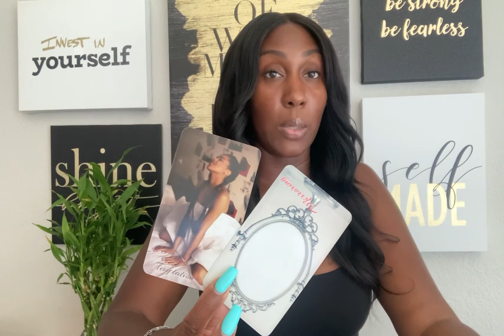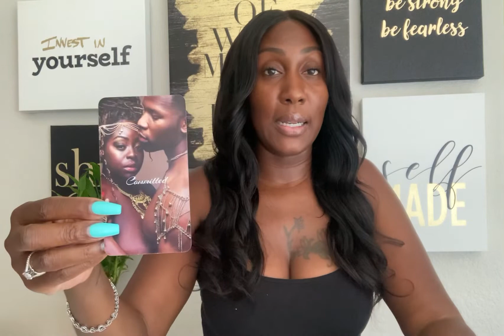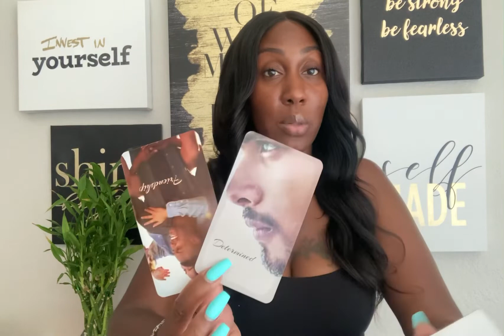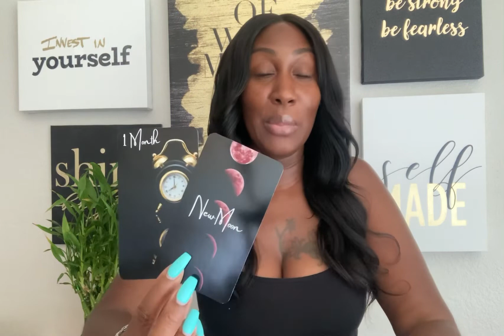Gemini ~ Future lover 🛑. The EX can’t let go. Secret lover playing the friend role 💌. They want U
𝔼𝕧𝕠𝕝𝕧𝕚𝕟𝕘 𝔾𝕠𝕕𝕕𝕖𝕤𝕤 𝟜𝟜𝟜
𝔼𝕧𝕠𝕝𝕧𝕚𝕟𝕘 𝔾𝕠𝕕𝕕𝕖𝕤𝕤 𝟜𝟜𝟜 𝕃𝕠𝕧𝕖 𝕊𝕥𝕠𝕣𝕚𝕖𝕤

𝑹𝒆𝒗𝒆𝒂𝒍𝒊𝒏𝒈 𝑻𝒓𝒖𝒕𝒉𝒔 𝒕𝒐 𝑬𝒎𝒑𝒐𝒘𝒆𝒓 𝒀𝒐𝒖! 𝑻𝒉𝒊𝒔 𝒊𝒔 𝒂 𝒍𝒊𝒇𝒆𝒔𝒕𝒚𝒍𝒆 𝒄𝒉𝒂𝒏𝒏𝒆𝒍. 𝑾𝒆 𝒘𝒊𝒍𝒍 𝒕𝒂𝒍𝒌 𝒂𝒃𝒐𝒖𝒕 𝒊𝒕 𝒂𝒍𝒍.

-𝓔𝓖

𝙸 𝚞𝚜𝚎 𝚊𝚕𝚕 𝚘𝚏 𝚖𝚢 𝚘𝚠𝚗 𝚍𝚎𝚌𝚔𝚜 𝚏𝚘𝚛 𝚖𝚢 𝚛𝚎𝚊𝚍𝚒𝚗𝚐𝚜. 𝙸𝚏 𝚢𝚘𝚞 𝚠𝚘𝚞𝚕𝚍 𝚕𝚒𝚔𝚎 𝚝𝚘 𝚙𝚞𝚛𝚌𝚑𝚊𝚜𝚎 𝚊 𝚍𝚎𝚌𝚔 𝚟𝚒𝚜𝚒𝚝 𝚖𝚎 𝚘𝚗 𝚖𝚢 𝚠𝚎𝚋𝚜𝚒𝚝𝚎 @ 𝙴𝚟𝚘𝚕𝚟𝚒𝚗𝚐𝙶𝚘𝚍𝚍𝚎𝚜𝚜𝟺𝟺𝟺.𝚌𝚘𝚖 𝚘𝚛 𝚂𝚑𝚘𝚙 𝚖𝚢 𝙴𝚝𝚜𝚢 𝚂𝚝𝚘𝚛𝚎 𝚑𝚎𝚛𝚎: 𝚑𝚝𝚝𝚙𝚜://𝚎𝚝𝚜𝚢.𝚖𝚎/𝟸𝚂𝙷𝚆𝙹𝚞𝚕

𝙸𝚏 𝚢𝚘𝚞 𝚠𝚘𝚞𝚕𝚍 𝚕𝚒𝚔𝚎 𝚝𝚘 𝚐𝚒𝚏𝚝 𝚝𝚑𝚒𝚜 𝚌𝚑𝚊𝚗𝚗𝚎𝚕 𝚘𝚛 𝚜𝚒𝚖𝚙𝚕𝚢 𝚜𝚎𝚗𝚍 𝚖𝚎 𝚊 𝚕𝚎𝚝𝚝𝚎𝚛, 𝚙𝚕𝚎𝚊𝚜𝚎 𝚍𝚘!

𝙼𝚘𝚗𝚎𝚝𝚊𝚛𝚢 𝚍𝚘𝚗𝚊𝚝𝚒𝚘𝚗𝚜 𝚊𝚛𝚎 𝚊𝚕𝚠𝚊𝚢𝚜 𝚊𝚙𝚙𝚛𝚎𝚌𝚒𝚊𝚝𝚎𝚍 𝚋𝚞𝚝 𝚗𝚎𝚟𝚎𝚛 𝚛𝚎𝚚𝚞𝚒𝚛𝚎𝚍. 𝚃𝚑𝚊𝚗𝚔 𝚢𝚘𝚞 𝚒𝚗 𝚊𝚍𝚟𝚊𝚗𝚌𝚎!

- 𝚆𝚎 𝚊𝚕𝚕 𝚑𝚊𝚟𝚎 𝚏𝚛𝚎𝚎 𝚠𝚒𝚕𝚕 𝚘𝚗 𝚝𝚑𝚒𝚜 𝚓𝚘𝚞𝚛𝚗𝚎𝚢 𝚌𝚊𝚕𝚕𝚎𝚍 𝚕𝚒𝚏𝚎. 𝙴𝚟𝚎𝚛𝚢𝚘𝚗𝚎 𝚢𝚘𝚞 𝚌𝚘𝚖𝚎 𝚊𝚌𝚛𝚘𝚜𝚜 𝚌𝚊𝚗 𝚘𝚗𝚕𝚢 𝚐𝚒𝚟𝚎 𝚢𝚘𝚞 𝚐𝚞𝚒𝚍𝚊𝚗𝚌𝚎, 𝚊𝚍𝚟𝚒𝚌𝚎, 𝚊𝚗𝚍 𝚖𝚎𝚜𝚜𝚊𝚐𝚎𝚜 𝚝𝚑𝚊𝚝
𝚢𝚘𝚞𝚛 𝚠𝚘𝚞𝚕𝚍 𝚕𝚒𝚔𝚎 𝚢𝚘𝚞 𝚝𝚘 𝚑𝚎𝚊𝚛 𝚊𝚝 𝚝𝚑𝚒𝚜 𝚝𝚒𝚖𝚎. 𝚄𝚕𝚝𝚒𝚖𝚊𝚝𝚎𝚕𝚢, 𝚢𝚘𝚞 𝚊𝚛𝚎 𝚒𝚗 𝚌𝚘𝚗𝚝𝚛𝚘𝚕 𝚘𝚏 𝚢𝚘𝚞𝚛 𝚘𝚠𝚗 𝚍𝚎𝚜𝚝𝚒𝚗𝚢, 𝚠𝚒𝚝𝚑 𝚐𝚛𝚎𝚊𝚝 𝚙𝚘𝚠𝚎𝚛 𝚌𝚘𝚖𝚎𝚜 𝚐𝚛𝚎𝚊𝚝 𝚛𝚎𝚜𝚙𝚘𝚗𝚜𝚒𝚋𝚒𝚕𝚒𝚝𝚢 𝚊𝚗𝚍 𝚊𝚌𝚌𝚘𝚞𝚗𝚝𝚊𝚋𝚒𝚕𝚒𝚝𝚢. 𝚃𝚑𝚊𝚝 𝚋𝚎𝚒𝚗𝚐 𝚜𝚊𝚒𝚍 𝚊𝚕𝚠𝚊𝚢𝚜 𝚕𝚒𝚜𝚝𝚎𝚗 𝚝𝚘
𝚢𝚘𝚞𝚛 𝚘𝚠𝚗 𝚒𝚗𝚝𝚞𝚒𝚝𝚒𝚘𝚗 𝚊𝚋𝚘𝚟𝚎 𝚊𝚕𝚕.

- 𝙱𝚢 𝚙𝚊𝚛𝚝𝚒𝚌𝚒𝚙𝚊𝚝𝚒𝚗𝚐 𝚒𝚗 𝚠𝚊𝚝𝚌𝚑𝚒𝚗𝚐 𝚖𝚢 𝚛𝚎𝚊𝚍𝚒𝚗𝚐𝚜 𝚘𝚛 𝚋𝚘𝚘𝚔𝚒𝚗𝚐 𝚊 𝚜𝚎𝚛𝚟𝚒𝚌𝚎 𝚢𝚘𝚞 𝚊𝚌𝚔𝚗𝚘𝚠𝚕𝚎𝚍𝚐𝚎 𝚝𝚑𝚊𝚝 𝙸 𝚊𝚖 𝚗𝚘𝚝 𝚊 𝚕𝚒𝚌𝚎𝚗𝚜𝚎𝚍 𝚙𝚜𝚢𝚌𝚑𝚘𝚕𝚘𝚐𝚒𝚜𝚝, 𝚕𝚊𝚠𝚢𝚎𝚛, 𝚘𝚛 𝚑𝚎𝚊𝚕𝚝𝚑 𝚌𝚊𝚛𝚎 𝚙𝚛𝚘𝚏𝚎𝚜𝚜𝚒𝚘𝚗𝚊𝚕 𝚊𝚗𝚍 𝚖𝚢 𝚜𝚎𝚛𝚟𝚒𝚌𝚎𝚜 𝚍𝚘 𝚗𝚘𝚝 𝚛𝚎𝚙𝚕𝚊𝚌𝚎 𝚝𝚑𝚎 𝚌𝚊𝚛𝚎 𝚘𝚏 𝚕𝚊𝚠𝚢𝚎𝚛𝚜, 𝚙𝚜𝚢𝚌𝚑𝚘𝚕𝚘𝚐𝚒𝚜𝚝𝚜, 𝚘𝚛 𝚘𝚝𝚑𝚎𝚛 𝚑𝚎𝚊𝚕𝚝𝚑𝚌𝚊𝚛𝚎 𝚙𝚛𝚘𝚏𝚎𝚜𝚜𝚒𝚘𝚗𝚊𝚕𝚜.

- 𝚃𝚊𝚛𝚘𝚝 𝚊𝚗𝚍 𝚗𝚞𝚖𝚎𝚛𝚘𝚕𝚘𝚐𝚢 𝚊𝚛𝚎 𝚒𝚗 𝚗𝚘 𝚠𝚊𝚢 𝚝𝚘 𝚋𝚎 𝚌𝚘𝚗𝚜𝚝𝚛𝚞𝚎𝚍 𝚘𝚛 𝚜𝚞𝚋𝚜𝚝𝚒𝚝𝚞𝚝𝚎𝚍 𝚊𝚜 𝚙𝚜𝚢𝚌𝚑𝚘𝚕𝚘𝚐𝚒𝚌𝚊𝚕 𝚌𝚘𝚞𝚗𝚜𝚎𝚕𝚒𝚗𝚐 𝚘𝚛 𝚊𝚗𝚢 𝚘𝚝𝚑𝚎𝚛 𝚝𝚢𝚙𝚎 𝚘𝚏 𝚝𝚑𝚎𝚛𝚊𝚙𝚢 𝚘𝚛 𝚖𝚎𝚍𝚒𝚌𝚊𝚕 𝚊𝚍𝚟𝚒𝚌𝚎. 𝙸 𝚠𝚒𝚕𝚕 𝚊𝚝 𝚊𝚕𝚕 𝚝𝚒𝚖𝚎𝚜 𝚎𝚡𝚎𝚛𝚌𝚒𝚜𝚎 𝚖𝚢 𝚋𝚎𝚜𝚝 𝚙𝚛𝚘𝚏𝚎𝚜𝚜𝚒𝚘𝚗𝚊𝚕 𝚎𝚏𝚏𝚘𝚛𝚝𝚜, 𝚜𝚔𝚒𝚕𝚕𝚜, 𝚊𝚗𝚍 𝚌𝚊𝚛𝚎.